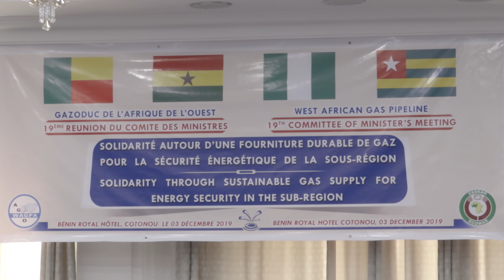19ième Réunoin des Ministres du Gazoduc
Lancement des travaux de la 19ième réunion du comité
des Ministres du Gazoduc de l'Afrique de l'Ouest par
le Ministre Dona Jean-Claude HOUSOU.

Thème: Solidarité autour d'une fourniture durable de gaz
pour la sécurité énergétique de la sous-région.

Bénin Royal Hôtel, le 3 décembre 2019
Cotonou (Bénin).